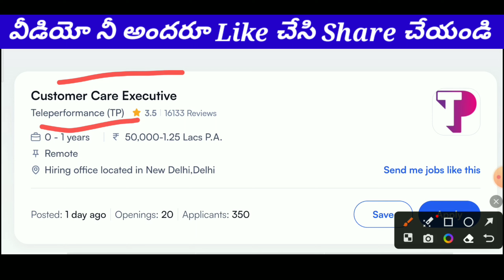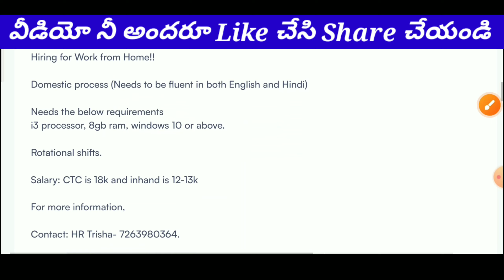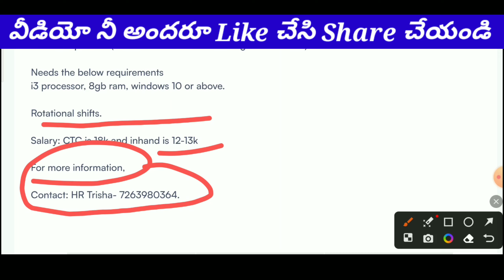Work From Home Jobs 2023 | Teleperformance Recruitment 2023| Bvr Jobs Info